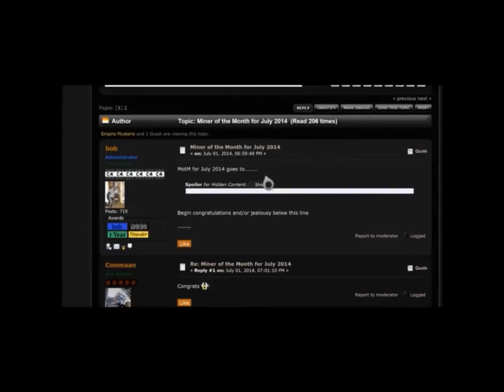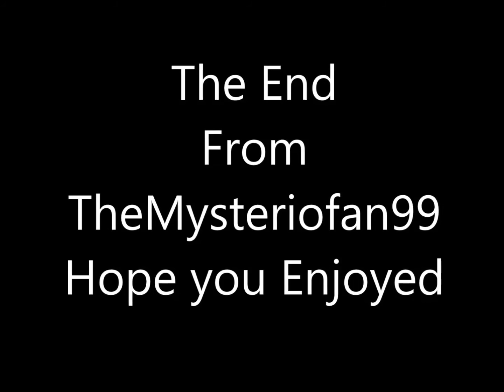totalminer world jumping ep 130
Hey guys this is BOBsCAST Mysterio with yet another youtube video if you like the video watch more and if you have any questions for me ask via twitter or via Email thanks also check out other BOBsCAST members vids to